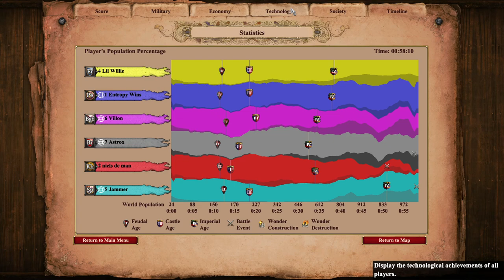Hideout 3v3 | First Game on Map | Age of Empires 2